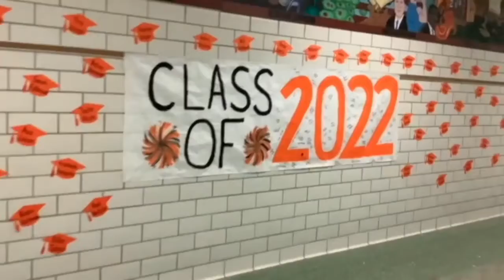Trojan News Network - January 10, 2022